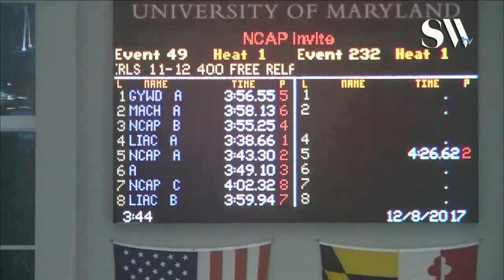Girls 11 12 400 Freestyle Relay Timed Finals 1